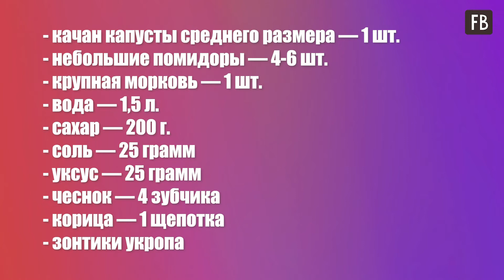Зимой квашеную капусту не покупаю, консервирую летом ее с помидорами. Уходит на ура